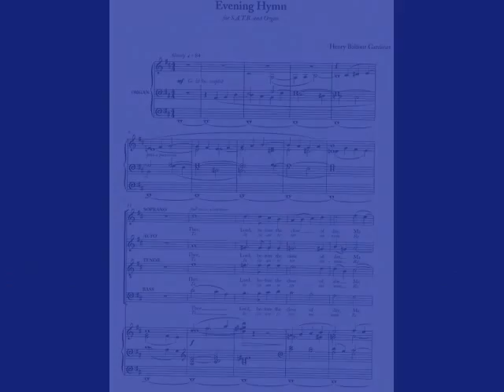Evening Hymn - Balfour Gardiner - St Alban's Choir Bristol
Performance of Evening Hymn by St Alban's Choir, Bristol, England. Conducted by Nigel Walton with organist Simon Hogan.